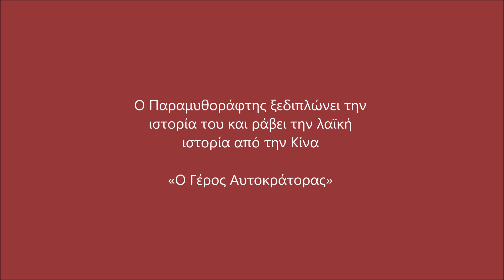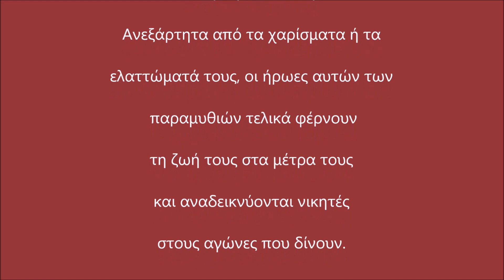Ο Παραμυθοράφτης και ο γέρος αυτοκράτορας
«Ο Παραμυθοράφτης» ξεκινάει ένα ταξίδι μακρινό, σε τόπο άγνωστο και μαγικό. Εκεί θα συναντήσει πλάσματα που έχουν ανάγκη τις παραμυθοφορεσιές του και θα του χαρίσουν για αντάλλαγμα, με αγάπη παραμύθια. Σε αυτό το ταξίδι «Ο Παραμυθοράφτης» συναντάει έναν δράκο που έχασε την δύναμή του και ξεθώριασαν τα χρώματά του.

«Ο Παραμυθοράφτης» του ράβει καινούρια φορεσιά και ο δράκος του χαρίζει για αντάλλαγμα μία ιστορία από την Κίνα. Την ιστορία του γέρου αυτοκράτορα. Ήτανε λέει κάποτε ένας γέρος αυτοκράτορας που έψαχνε να βρει διάδοχο του θρόνου. Όχι ανάμεσα στους έμπιστους και στα παιδιά του, αλλά ανάμεσα στους νέους του τόπου. Έδωσε στον καθένα να φυτέψει ένα σπόρο και σε ένα χρόνο θα κρίνει ποιος είναι άξιος για το θρόνο του.
Ένα παραμύθι για την αξία της ειλικρίνειας και της εντιμότητας.

Αφήγηση - Στίχοι τραγουδιού: Βιολέτα Σολιδάκη
Μουσική (Σύνθεση - τραγούδι): Χρήστος Καρνάβας

Παραμύθια από τις παραστάσεις που παρουσιάστηκαν στο «Σπίτι των Παραμυθιών - Το Μουσείο Αλλιώς»:
- «Ο Παραμυθοράφτης και οι έξι που βγήκαν να κατακτήσουν τον κόσμο!».

- «Με κουκί και με ρεβύθι, ράβουμε το παραμύθι».

ΠΗΓΕΣ
Η πρώτη ιστορία / Ελεύθερη απόδοση από το βιβλίο «Ο Παραμυθοράφτης» της Βιολέτας Σολιδάκη. Εκδόσεις: Ελληνικά Γράμματα, 2005

Η δεύτερη ιστορία/ Ελεύθερη απόδοση από το βιβλίο «The Empty Pot: Lub Taig Qhuav/Lub Tais Qhuav». Εκδόσεις: Lao, 2000.

Όροι χρήσης:
Η ενσωμάτωση των βίντεο σε blogs και ιστοσελίδες επιτρέπεται  κάνοντας αναφορά στην πηγή. H αποθήκευση ή  χρήση αποσπασμάτων ή ολόκληρων βίντεο για οποιοδήποτε λόγο δεν επιτρέπεται χωρίς γραπτή άδεια.

ΚΕΝΤΡΟ ΜΕΛΕΤΗΣ ΚΑΙ  ΔΙΑΔΟΣΗΣ ΜΥΘΩΝ  ΚΑΙ ΠΑΡΑΜΥΘΙΩΝ
«Γιορτή Παραμυθιών»
Κορησσία, Κέα TK 84002, Κυκλάδες
«Το Σπίτι των Παραμυθιών - Το Μουσείο Αλλιώς»
Ιωσήφ των Ρογών 11,  Ακρόπολη, Αθήνα, TK 117 43

CENTRE FOR THE STUDY AND DISSEMINATION OF MYTHS AND FOLKTALES
"Folktales Festival"
Korissia, PC 84002, Κea Island, Cyclades – Greece
"The Folktales House - The Museum Otherwise"
Iosif ton Rogon 11, Akropoli, Athens, PC 117 43